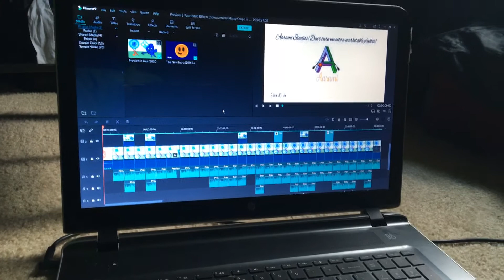Preview 2 Four 2020 Effects (Sponsored by Klasky Csupo is Weird) is now coming!